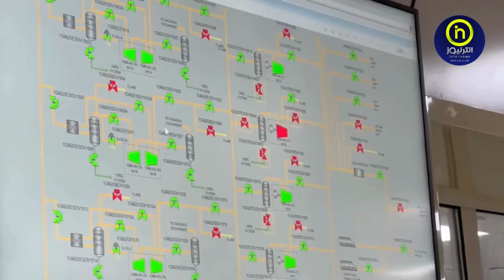الوزير الأول نذير العرباوي يشرف على تدشين مركز إنتاج الغاز بحاسي باحمو ولاية تيميمون